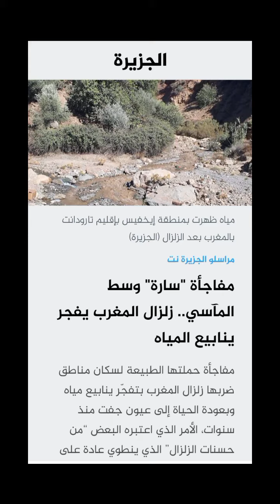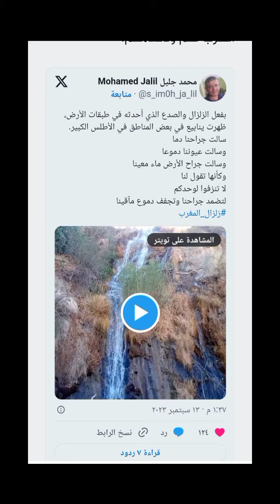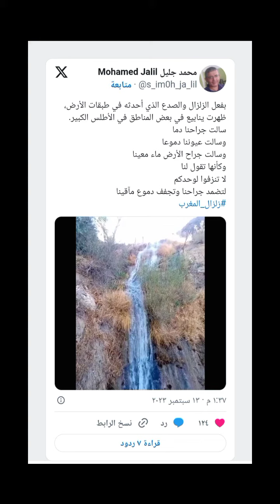الله لطيف بعباده؛ ينابيع مياه تتفجر بعد زلزال المغرب من عجائب الدهر والزمان 26